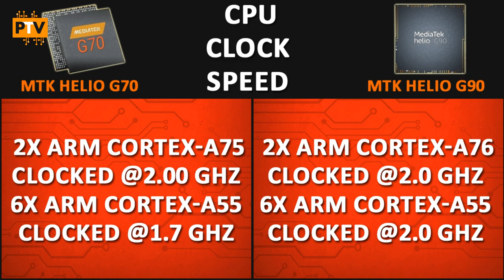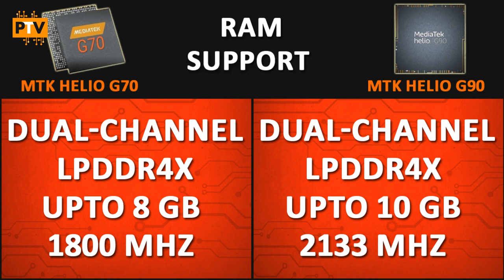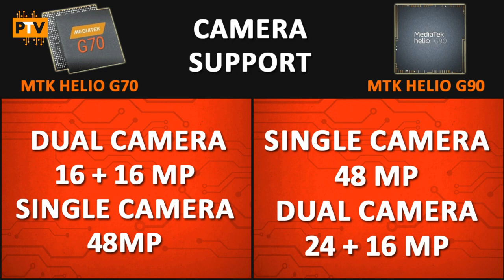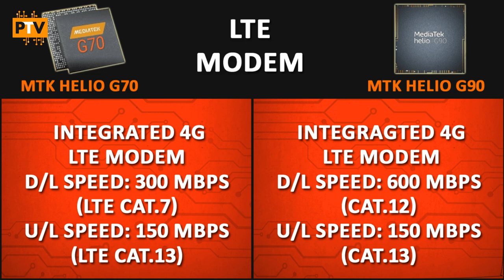Mediatek Helio G70 vs Mediatek Helio G90 🔥 | Which one is better? 🤔🤔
Hello Guys,

About this video:

Friends, Is video me hum compare karenge Mediatek Helio G70 ko Mediatek Helio G90 se. Dekhte hai kaunsa Processor best hai.

Mediatek Helio G80 vs Mediatek Helio G90 🔥 | Which one is better? 🤔🤔| Helio G90 vs Helio G80🔥🔥

Mediatek Helio G70 vs Mediatek Helio G90T 🔥 | Which one is better? 🤔🤔| Helio G90T vs Helio G70🔥🔥

Samsung Exynos 9610 vs Mediatek Helio P65 🔥 | Which one is better? 🤔🤔| Helio P65 vs Exynos 9610 🔥

Samsung Exynos 9610 vs Mediatek Helio P60 🔥 | Which one is better? 🤔🤔| Helio P60 vs Exynos 9610 🔥

Mediatek Helio P70 vs Mediatek Helio G80 🔥 | Which one is better? 🤔🤔| Helio G80 vs Helio P70🔥🔥

Mediatek Helio G90 vs HiSilicon Kirin 710F 🔥 | Which one is better? 🤔🤔| Kirin 710F vs Helio G90🔥🔥

Mediatek Helio P95 vs Mediatek Helio G90 🔥 | Which one is better? 🤔🤔| Helio G90 vs Helio P95🔥🔥

Mediatek Helio P65 vs Mediatek Helio G80 🔥 | Which one is better? 🤔🤔| Helio G80 vs Helio P65🔥🔥

Mediatek Helio P35 vs Mediatek Helio P22 🔥 | Which one is better? 🤔🤔| Helio P22 vs Helio P35🔥🔥

Mediatek Helio P65 vs Mediatek Helio G70 🔥 | Which one is better? 🤔🤔| Helio G70 vs Helio P65🔥🔥